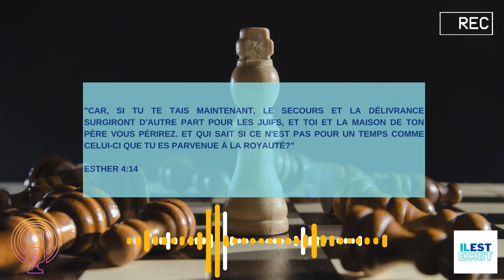Esther Chapitres 3 & 4: Pour un temps comme celui-ci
‭‭Esther 4:14
..car, si tu te tais maintenant, le secours et la délivrance surgiront d’autre part pour les Juifs, et toi et la maison de ton père vous périrez. Et qui sait si ce n’est pas pour un temps comme celui-ci que tu es parvenue à la royauté?

Cette chaîne YouTube est liée au blog ilestecrit.com, blog qui met à l’honneur la Bible, la Parole de Dieu. Au travers de petites études bibliques nous redécouvrons les écritures afin de grandir en curiosité et d’avoir plus soif d’apprendre sur la pensée de Dieu.